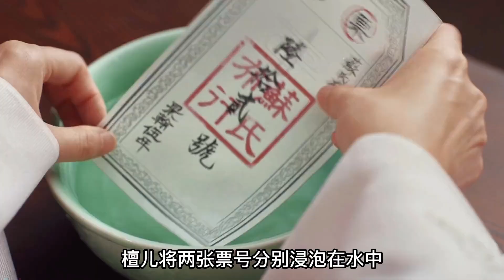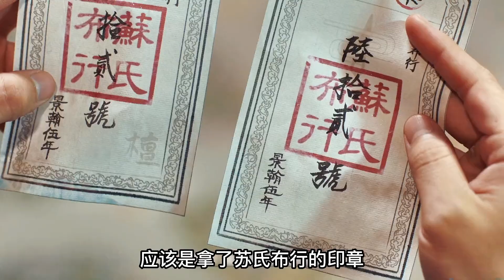顾客拿着伪造票号兑换暮云纱，宁毅与檀儿联手抓出幕后操控之人#爱情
顾客拿着伪造票号兑换暮云纱，宁毅与檀儿联手抓出幕后操控之人